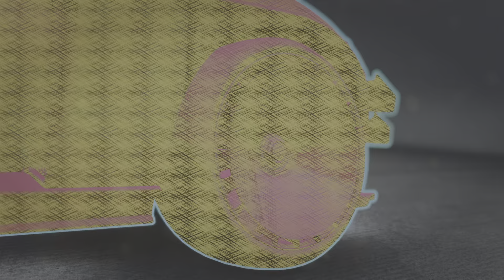More NFS Unbound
For the people who enjoy it 😊❤️